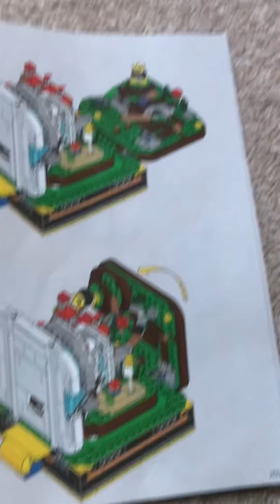Cool cool mountain 🏔 in bag 12 of the ?block